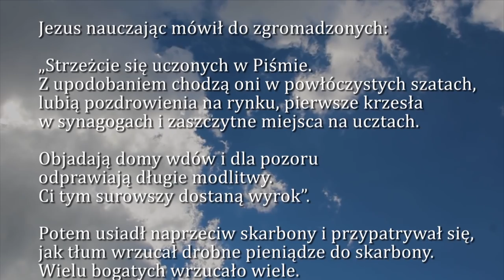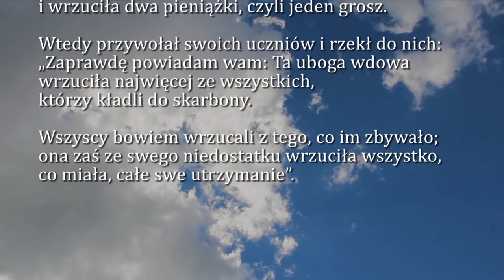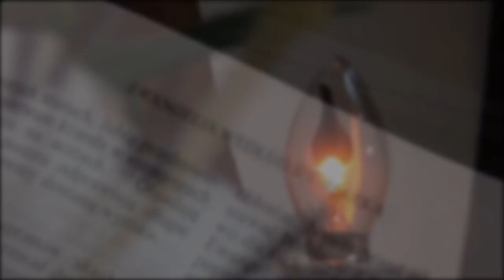Dobra Nowina na dziś 11 listopada | XXXII Niedziela zwykła